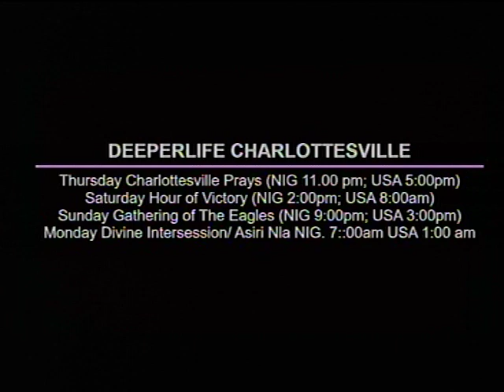DEEPER LIFE BIBLE CHURCH, CHARLOTTESVILLE LIVE STREAM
SPECIAL PRAYER REQUEST:
1) GOD, PLEASE LET ME RECEIVE MERCY.
2)LET MY MINISTRY BE ACCEPTABLE BEFORE YOU FIGHT FOR MY COURSE.
3)INCREASE US SPIRITUALLY AND NUMERICALLY IN DLBC CHARLOTTESVILLE

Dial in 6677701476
Code 344823#